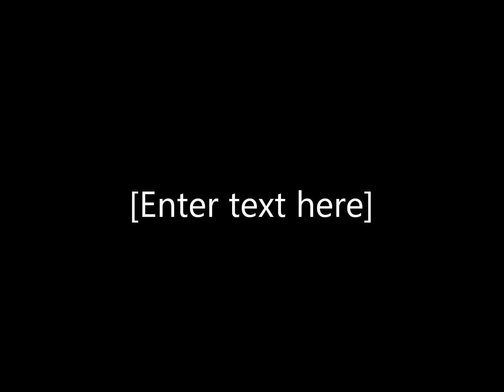KZE DA MOB SCARY KNIGHT.song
KILLA ZONE ENT vs1 Raked up G vs2 Gambino Goo-get sum money